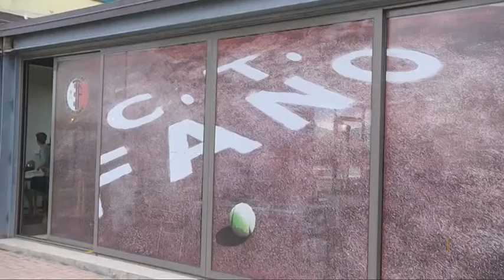Festa di Capodanno alla Trave: "Avevamo il patrocinio pronto"